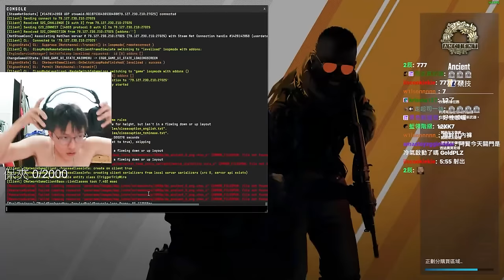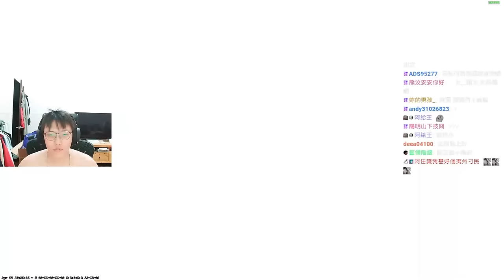隊友超兇🤬 ! CS玩家火氣都很大😲隊友狂噴猛噴丨CS2丨【🔫冠賢🔫 】 by winnie